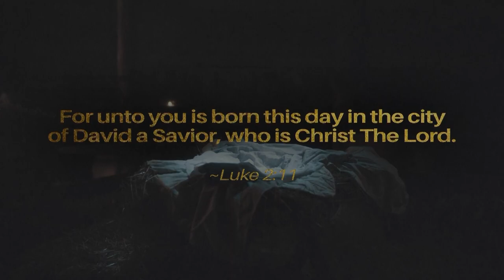Songs of the Savior - Part 2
The account in Luke of Mary's visit with Elizabeth reminds us that God's timing is always perfect, even if it seems untimely to us.